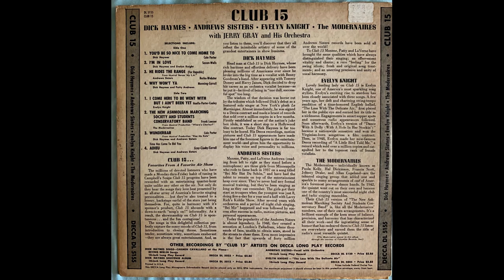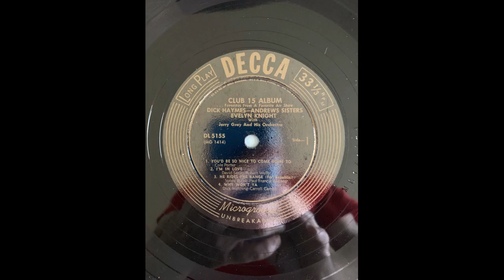Dick Haymes and Patty Andrews Why Won't Ya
Club 15 Album DL 5155
Decca (L 5158) with Jerry Gray and his Orchestra

Recorded 10/24/1949